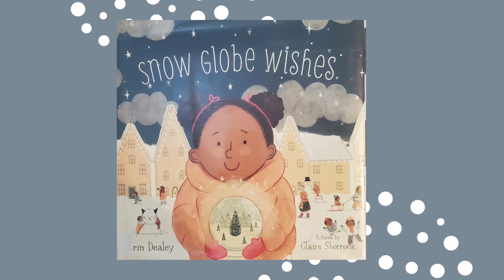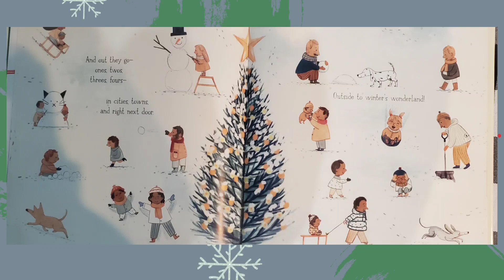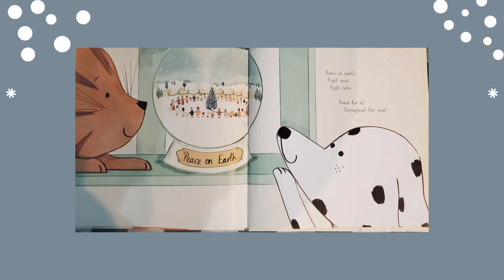Snow Globe Wishes Read Aloud